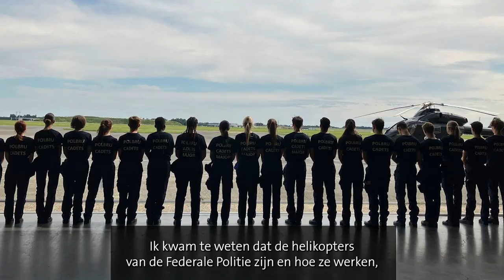PolBru Cadets : stage d'été - zomerstage 2024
Feedback du stage d'été 2024